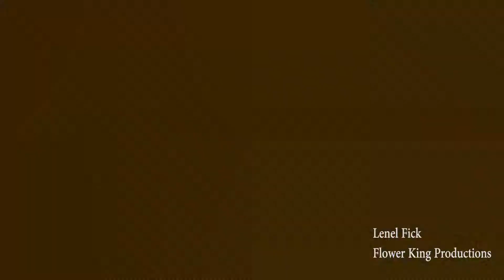SA BOERPERD NATIONALS: SHOWJUMPING 2017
90 CM ALL COMPETITION IN TWO PHASES
SHOT AT PARYS AFRIDOME
SHOT AND EDITED BY LENEL FICK